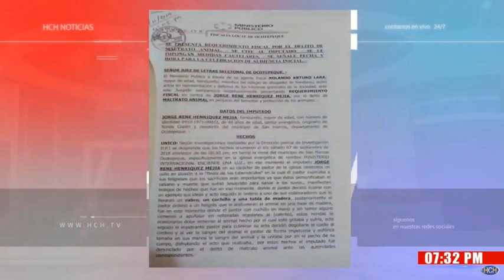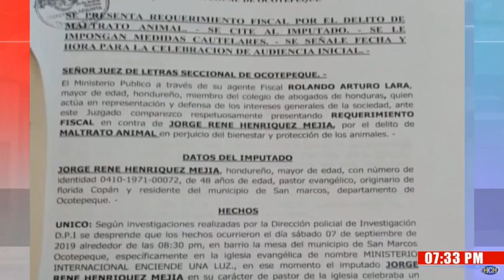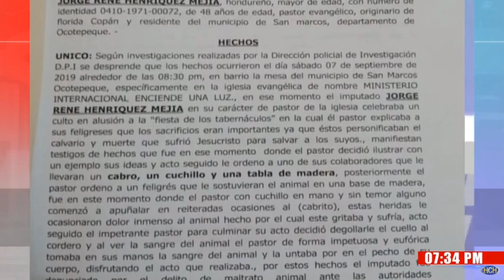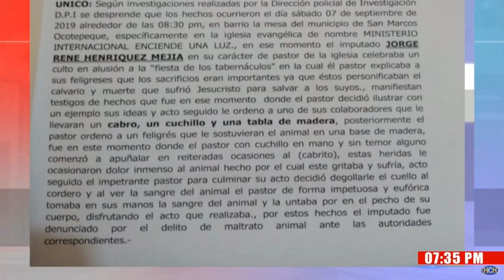Giran requerimiento Fiscal para Pastor que degolló un cabro en Ocotepeque